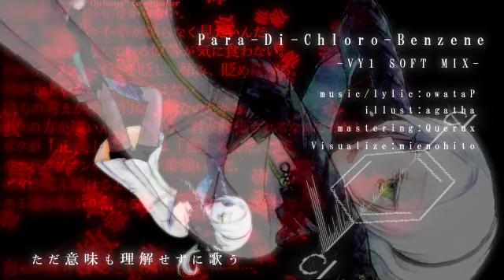[official]パラジクロロベンゼン - VY1 SOFT MIX - feat.オワタP(VY1)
少しだけ、アレンジしてみました。

illustrator:縣
movie:三重の人
vocal:VY1

※VY1の公式デモ音源として、購入特典CDに収録されました。